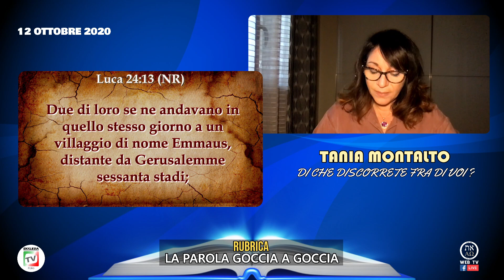DI CHE DISCORRETE FRA DI VOI ? - Rubrica LA PAROLA GOCCIA A GOCCIA - 12 ottobre 2020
DI CHE DISCORRETE FRA VOI ? - Rubrica LA PAROLA GOCCIA A GOCCIA - 12 ottobre 2020 condotta da Tania MONTALTO.
Una produzione EKKLESIATV ITALIA in collaborazione di ALEF-TAV